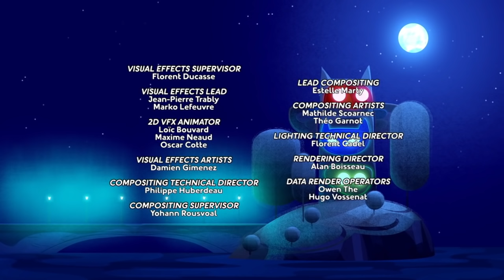PJ Masks - S4EP21 Pharaoh's Chariot/PJ Robot Malfunction